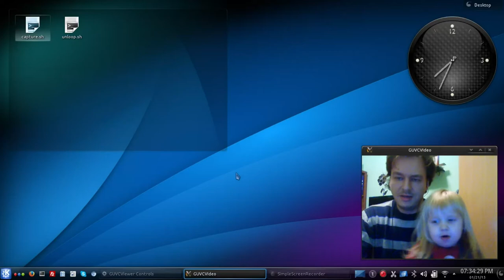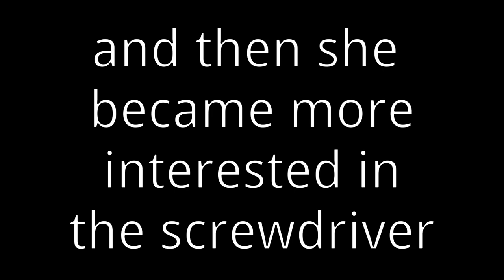DotCraft #3 - Baby Cow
Bred cows, got lost, got bored.